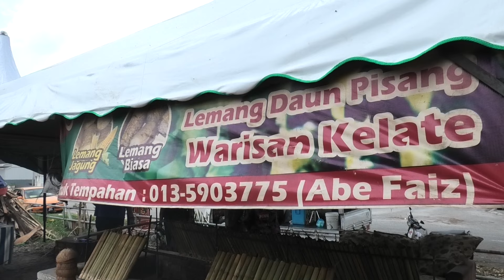MGPerak: Peniaga Lemang Daun Lerek Tak Menang Tangan Menjelang Syawal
IPOH - Lemang menjadi antara juadah yang akan diburu orang ramai khususnya yang tinggal di bandar menjelang sambutan Hari Raya Aidilfitri.

Walaupun ia sinonim dan berasal  dari negeri di pantai timur, lemang daun lerek turut mempunyai peminatnya di Negeri Perak. - MGPerak